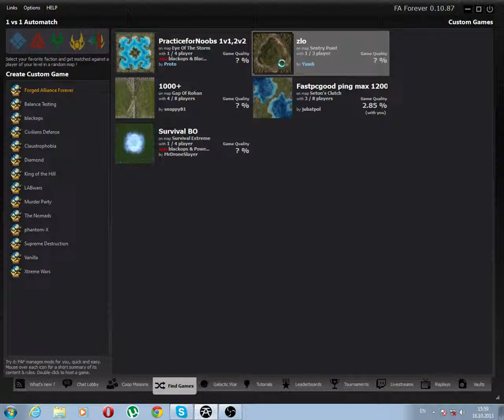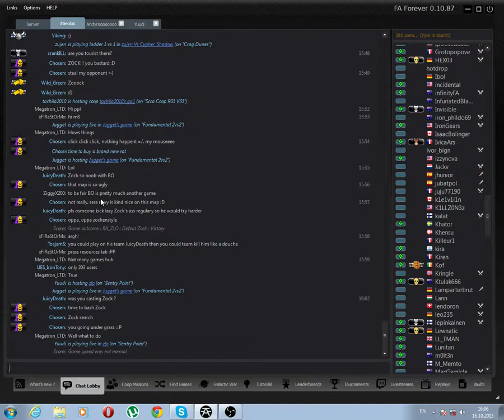trying to deal with acu rush on sentry point